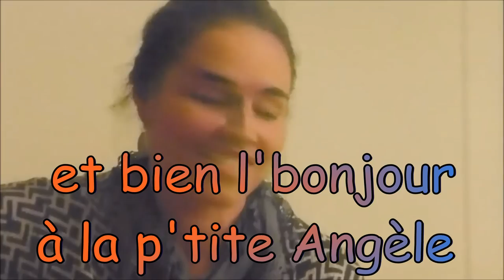ANNE CLAIRE (Bertin) : "J'ai oublié" (Villiers-sur-Marne, 2015)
un gentil portrait ... celui de "La p'tite Angèle" ... "J'ai oublié" ... simple, limpide ... Magnifiquement créée, recréée, par ANNE CLAIRE (Bertin) ... dans le cadre chouette d'une crémaillère inoubliable ... septembre 2015